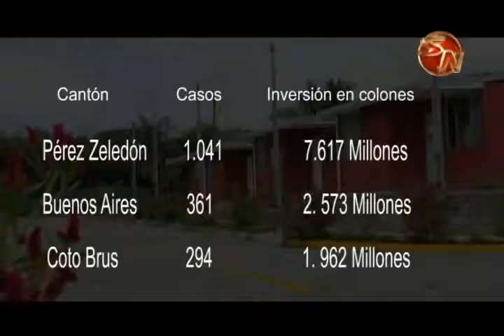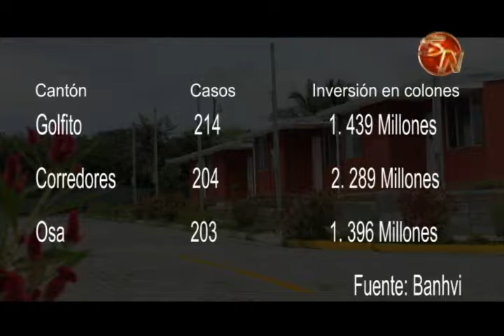Región Brunca es la tercera zona en el país donde más Bonos de Vivienda se entregaron en el 2017